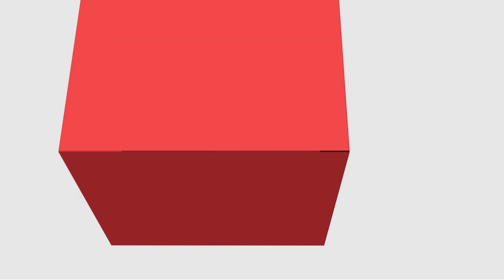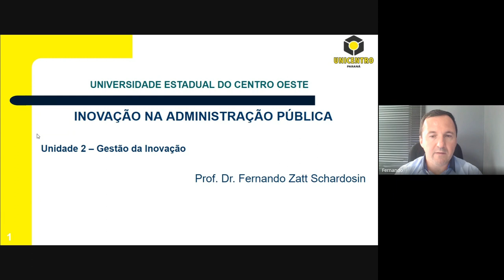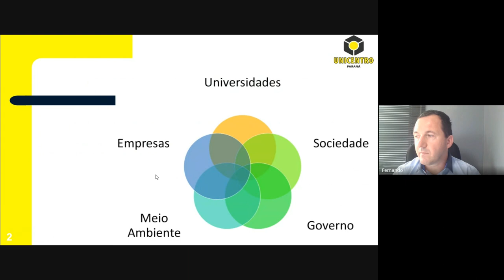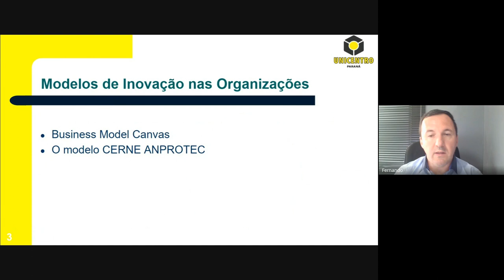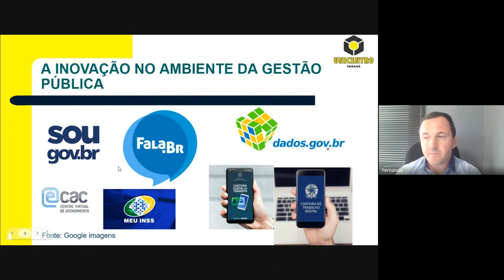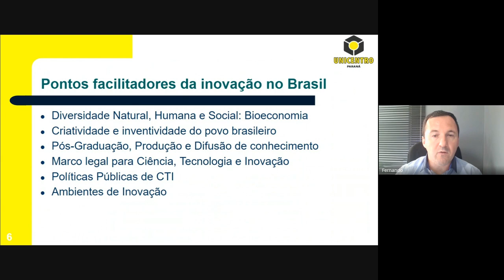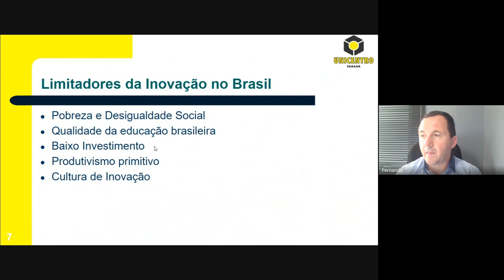[ADMP] - Inovação na Administração Pública - Gestão da inovação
Gestão da inovação na disciplina de Inovação na Administração Pública com o professor Fernando Zatt Schardosin para o curso de Administração Pública - EaD da Universidade Estadual do a Centro Oeste do Paraná.